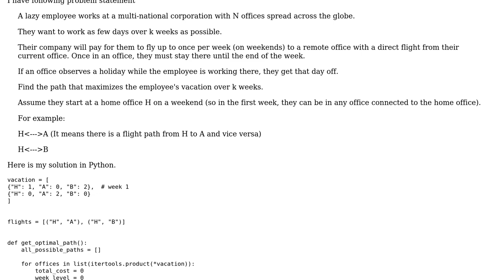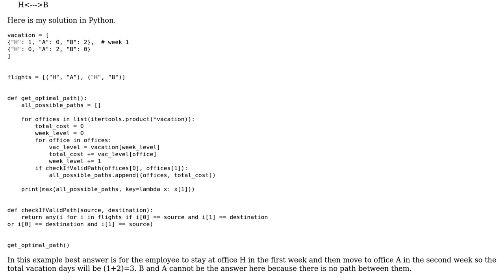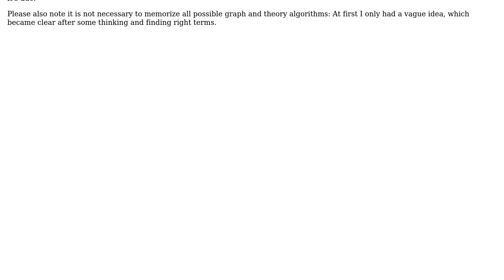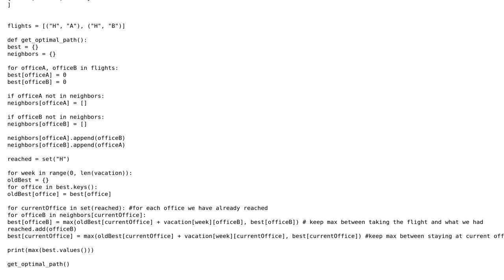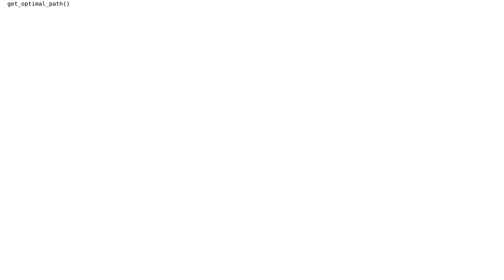Code Review: Maximize a traveling employee's vacation over k weeks (2 Solutions!!)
Code Review: Maximize a traveling employee's vacation over k weeks

With thanks & praise to God, and with thanks to the many people who have made this project possible! | Content (except music & images) licensed under CC BY-SA | Music | Images & others | With thanks to user Roman Susi user Rohit user juvian and the Stack Exchange Network Trademarks are property of their respective owners. You are responsible for your own actions.